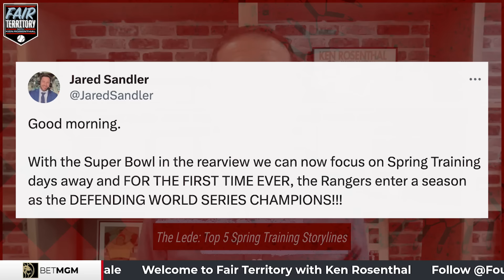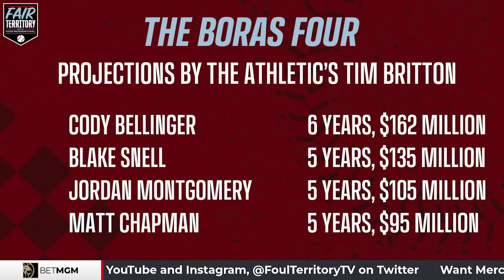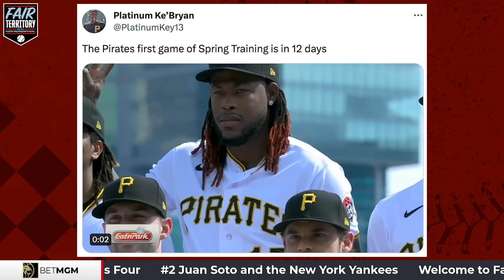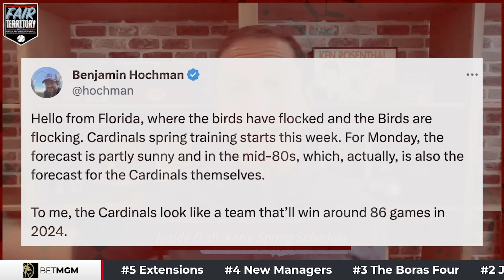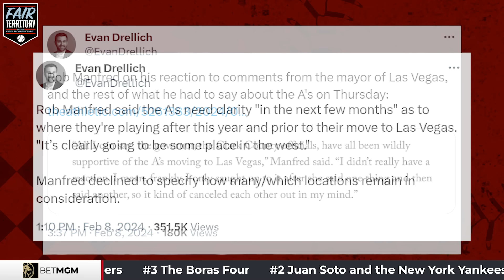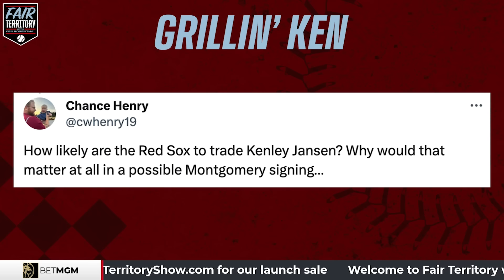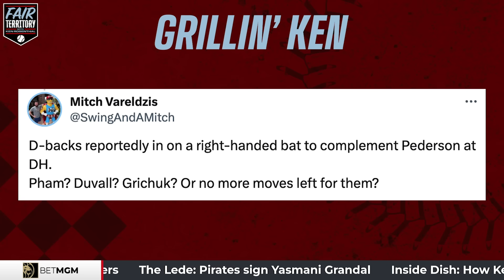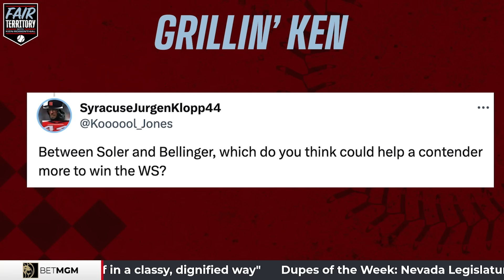Top 5 Spring Storylines, Kenley Jansen rumors, Bellinger or Soler for contenders? | Fair Territory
Ken Rosenthal's Top 5 spring training storylines include the Dodger machine, Juan Soto's Yankees, contract extension candidates, eight new managers and the Boras Four.
Plus, a look at the NL Central with the Pittsburgh Pirates adding Yasmani Grandal to the squad.
Inside Dish explores how Ken covers spring training in Arizona & Florida.
Ken also looks at how Carlos Correa set up a memorable interview after Cody Bellinger started squawking.
Dude of the Week had an almost robotic run in Cleveland & Dupes of the Week owe John Fisher millions of public funds.

Grillin' Ken answers your questions, including the Red Sox plan with Kenley Jansen, if the D'Backs are shopping for a right-handed bat & whether Bellinger or Jorge Soler would fit better on a World Series contender.